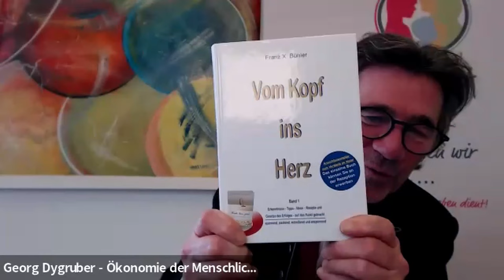Tourismus im Zeitgeist 02 – Der Schindlerhof Nürnberg - Nicole Kobjoll: So wird aus Last Lust!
00:00 Filzmoos im Salzburger Land, ein einzigartiger Tourismusort
01:03 Eingangsfrage von Nicol Kobjoll, wie wir den Schindlerhof entdeckt haben? Mit an Bord heute, eine zweite besondere Dame, Barbara Huttegger aus dem Projektteam
04:23 Es braucht offene Räume. Wie schaffst du dir freie Räume, wie ist dein Zeitmanagement?
06:43 Gut behütet! Hattest du dennoch einschneidende Erlebnisse?
09:13 Buch Fucking Leadership – „Ich habe das Gefühl, dass es Zeit wird, die Geschäftswelt neu zu erfinden! Doch wie kann diese neue Unternehmerwelt aussehen?
19:31 Wie wird wirtschaftlicher Erfolg gemessen und reicht künftig das aus? Zwei Bilanzen, eine für Wirtschaft und eine NEU für Menschlichkeit!
26:25 Welche Geschichten machen uns im Schindlerhof aus. WOFÜR tun wir das, was wir tun?
30:02 Wie schaffen wir Räume um neues zu gestalten? Die Unternehmenskultur!
38:15 Im Unternehmen oder am Unternehmen zu arbeiten, wo ist der Unterschied?
45:44 Ein Buch mit berührenden Geschichten aus dem praktischen Leben, für das Leben
52:35 Es braucht eine neue Wirtschaft, es gibt eine feine, kraftvolle Spur in die Schweiz!
53:20 Wie geht es euch im Schindlerhof mit Mitarbeitern?
01:03:20 Österreich will zur nachhaltigsten Tourismusdestination der Welt zu werden. Menschlichkeit sehen wir als Folge. Die Ökonomie der Menschlichkeit die starke Marken verbinde. Unser Fundament für Leben ist unserer menschliche, unserer natürlichen Intelligenz!
01:09:00 Vier Fragen an Nicole Kobjoll

Mission/Vision/Gemeinsames Anliegen der Ökonomie der Menschlichkeit:
OEMD macht Menschlichkeit in der Wirtschaft sichtbar. Sie vereint Visionäre aus allen Branchen mit einem gemeinsamen Ziel:
Den Menschen mit all seinen Stärken, Werten und Fähigkeiten in den Mittelpunkt zu stellen. Wir bringen Menschen zum Strahlen und Betriebe werden zu Polarsternen, die uns den Weg in eine freudvolle Zukunft erleuchten.
So kommen wir von der persönlichen Betreuung zur menschlichen Entfaltung und von der Leuchtkraft einzelner Unternehmen, hin zu einer gemeinsamen, in die Gesellschaft wirkende Strahlkraft. Zum Wohle des Einzelnen und somit zum Wohle Aller!